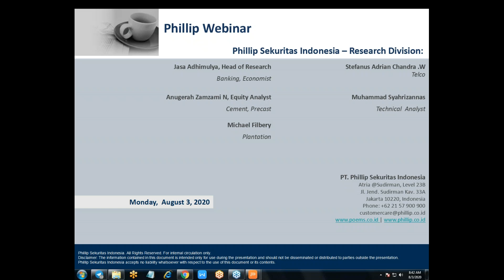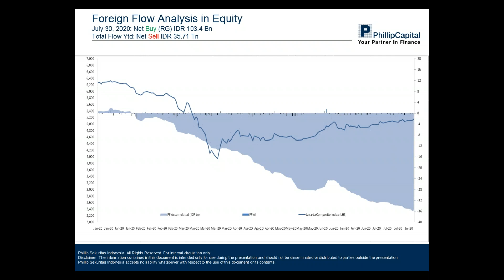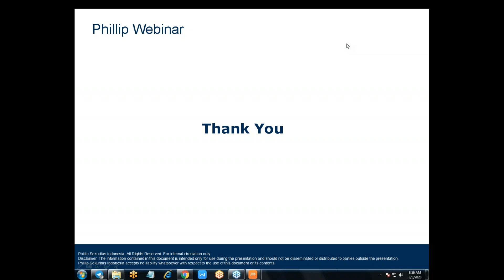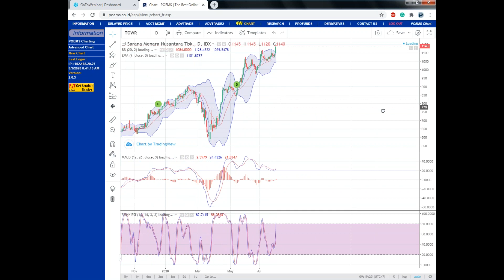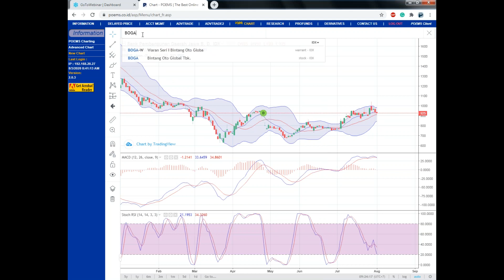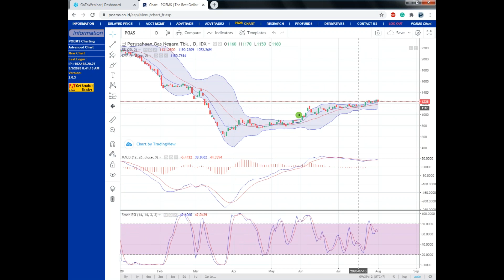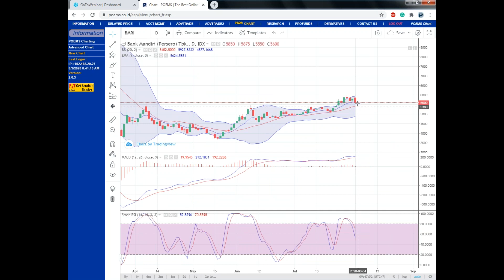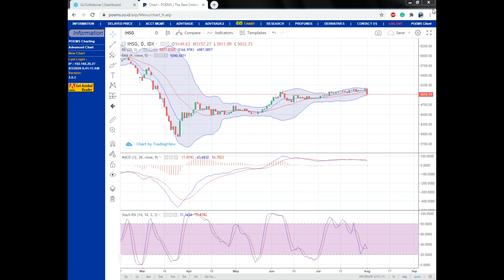Phillip Webinar 3 Agustus 2020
Prediksi IHSG (3-Agustus-20)
Bullish (Moderate)

Indeks saham di Asia pagi ini Senin (3/8) dibuka beragam (mixed) di tengah lonjakan jumlah kasus virus Corona (COVID-19) di dunia dan peningkatan ketegangan diplomatik antara AS dan Tiongkok. Jumlah kasus COVID-19 terus bertambah di sejumlah negara bagian AS, terutama California, sementara di Australia, negara bagian Victoria memperketat kebijakan pembatasan dan mendeklarasikan penyebaran COVID-19 sebagai bencana. Di Asia, Filipina menjalankan kembali kebijakan Lockdown untuk ibukota Manila dan wilayah sekitarnya sedangkan Pemerintah Vietnam mengakui sulit melacak sumber penyebaran kasus COVID-19 di kota Danang. Investor juga memantau perkembangan dari memburuknya hubungan diplomatik antara AS dan Tiongkok. Menteri Luar Negeri AS Mike Pompeo mengatakan Pemerintah AS akan segera mengumumkan kebijakan untuk menangkal sejumlah piranti lunak (software) asal Tiongkok yang mempunyai risiko terhadap keamanan nasional AS. Komentar ini memberi indikasi kebijakan AS yang tertuju bukan hanya kepada TikTok. Presiden Trump memberikan waktu 45 hari kepada ByteDance, perusahaan induk TikTok asal Tiongkok untuk menegosiasi penjualan TikTok kepada Microsoft. Dari sisi makroekonomi, investor hari ini menantikan rilis data Caixin/ Markit Manufacturing PMI Tiongkok dan dari dalam negeri rilis data inflasi bulan Juli.

Berita
PT Kalbe Farma Tbk. (KLBF) melaporkan pertumbuhan penjualan bersih 3,8 persen secara year on year (yoy) menjadi Rp 11,60 triliun pada semester I/2020. Laba bersih yang dikantongi perseroan naik 10,3 persen secara tahunan menjadi Rp 1,38 triliun per 30 Juni 2020.

PT Agung Podomoro Land Tbk. (APLN) melaporkan  penjualan dan pendapatan usaha sebesar Rp 1,72 triliun pada 1H20. Nilai itu turun 12,01% yoy. APLN pun membukukan rugi bersih yang dapat diatribusikan kepada pemilik entitas induk sebesar Rp 3 miliar.

PT Nippon Indosari Tbk. (ROTI) mencatatkan penjualan bersih sebesar Rp 1,67 triliun pada 1H20. Nilai itu meningkat 5,5 persen year on year (yoy) dari sebelumnya Rp 1,58 triliun.